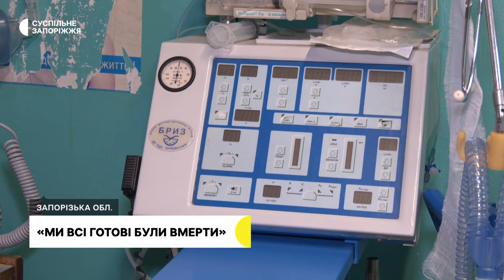Головна медсестра 128-ї окремій гірсько-штурмовій Закарпатській бригаді про роботу на передовій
Співала колискову замість заспокійливого. Головна медична сестра Оксана Сохань служить в 128 окремій гірсько-штурмовій Закарпатській бригаді з 2014-го. Каже: надають допомогу пораненим в стабілізаційному пункті, де вона - єдина жінка серед лікарів.  Оксана зізнається, рятувати життя бійців за майже 10 років служби доводилося за різних умов. Своєю історією поділилася з журналістами Суспільного.